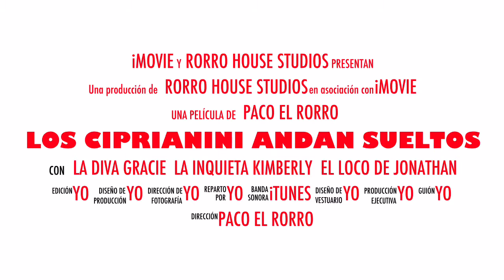Los Ciprianini andan sueltos